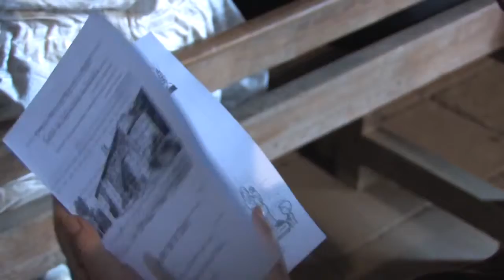Aplec de la Salut 2016